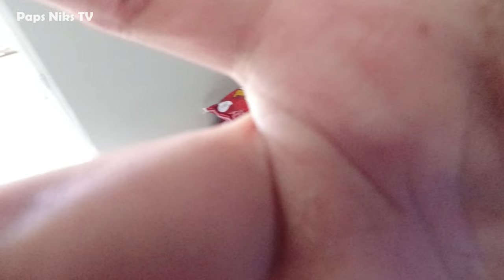Vlog 166: PAPS NIKS PETSHOP IS READY!